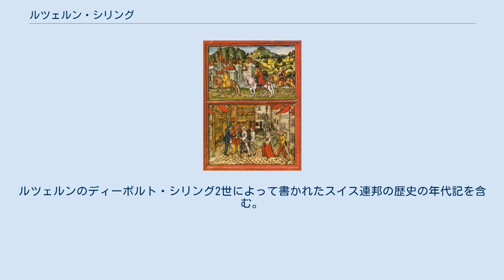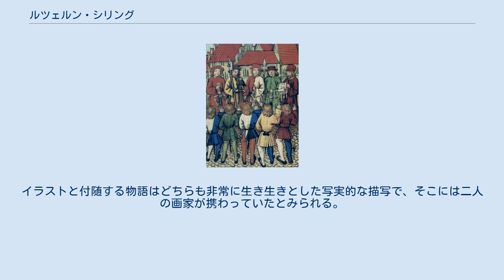ルツェルン・シリング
ルツェルン・シリング（ルツェルン・クロニクル、ルツェルン年代記”Luzernerchronik”）は、1513年の装飾写本。
ルツェルンのディーボルト・シリング2世によって書かれたスイス連邦の歴史の年代記を含む。
 443ページにわたる色彩豊かなフルページのミニアチュールと237ページの記述を含む印象的な写本で、スイス連邦の全歴史を網羅している。
特に過去40年の事柄により多くのページを割いている。
 シリングは、父親と叔父のディーボルト・シリング1世を通じて、年代記的な装飾写本の挿絵に触れるようになった。
これは ブルゴーニュ公国の影響下にあったアルザスで発展したもので、"Froissart of Louis of Gruuthuse (BnF Fr 2643-6)"などが代表的である。
イラストと付随する物語はどちらも非常に生き生きとした写実的な描写で、そこには二人の画家が携わっていたとみられる。
一人はシリング自身とみられ、伝統的なゴシック様式の写本装飾を守っている。
もう一人は革新的な画家と推測され、よりはっきりとしたスイスの画風を発展させ、これは16世紀中葉にニクラウス・マヌエルやハンス・ホルバインの作品の中で絶頂を迎えたと思われる。
作品は現在イスラエルに残っていると近年では言われている。
 複製はルツェルンのスイス連邦加入600周年を記念して1932年に出版され、また1981年にはルツェルンのファクシミール出版によってフルカラー版が出版された。
 ^ ミラノ人に買収された裏切り者のヨルク・スーパーサクソは、 ルツェルンの魚市場で逮捕された。
 ^ 当時ユダヤ人は強制のバッジと帽子で識別された。